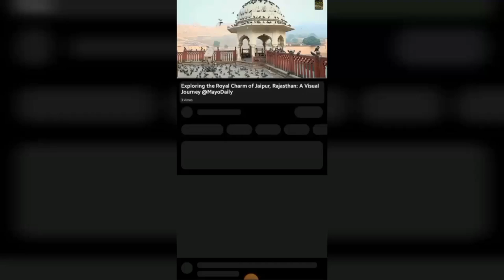Unveiling the Ancient Secrets: Top 10 Most Mind-Blowing Pyramid Discoveries!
🔍✨ Unravel the mysteries of ancient civilizations and discover the enigmatic wonders hidden within the pyramids! 🏛️🌍 Join us on an adventure of a lifetime as we delve into the secrets of these architectural marvels. From deciphering hieroglyphics to exploring hidden chambers, we'll unlock the ancient knowledge that has captivated humanity for centuries. Get ready to be amazed! 🔐🔮✨